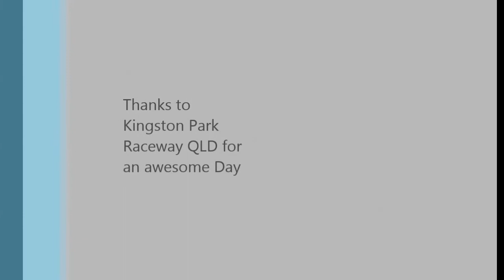Bens Bucks Party - Go Karting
This is a short video from my bucks party. We went go karting at Kingston Park Raceway.
Excuse the bad location of the camera, they wouldnt let me stick it to my helmet.